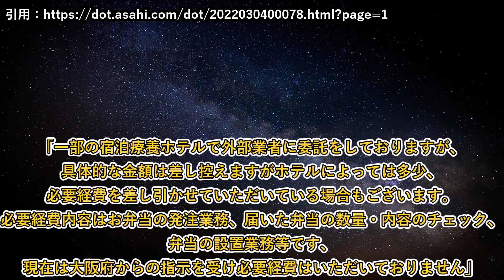コロナ宿泊療養者の食事代を中抜き！【アパホテル】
病気で療養している患者にカツカレー出すのは草。どうかしてるぜ！　／こんにちは、赤木レイアです。気軽に見られる３分動画を中心に投稿してます。

アパホテル　コロナ　宿泊療養者　中抜き　１５００円　食事